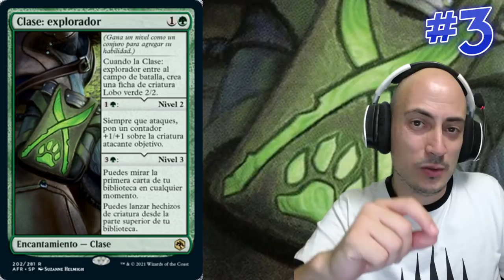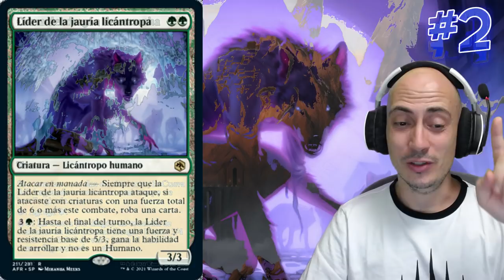Top 10 Mejores cartas de Aventuras en Forgotten Realms